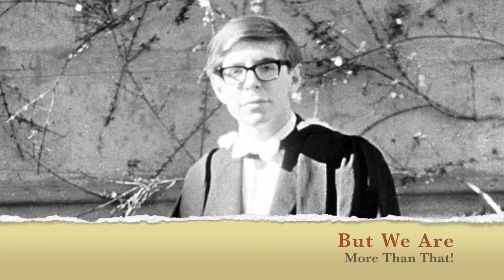Hammond_Bryanna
Video For Everyone Matters